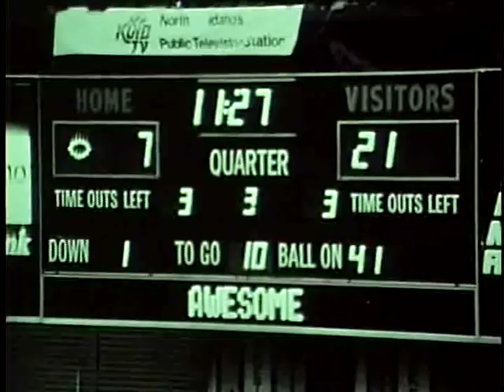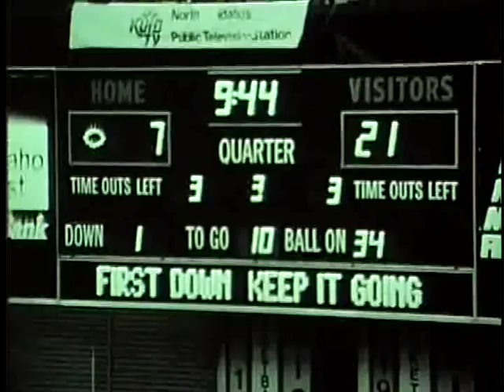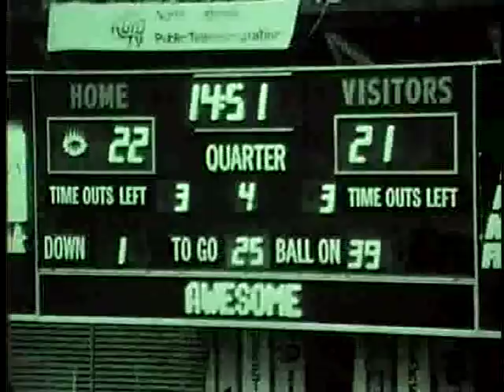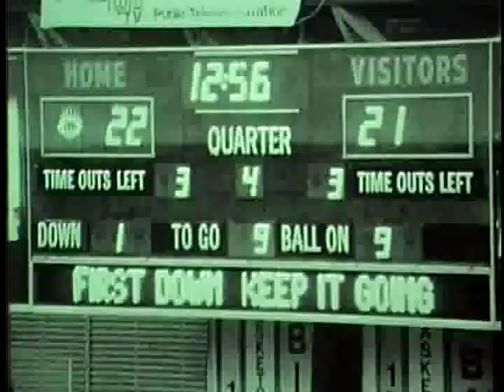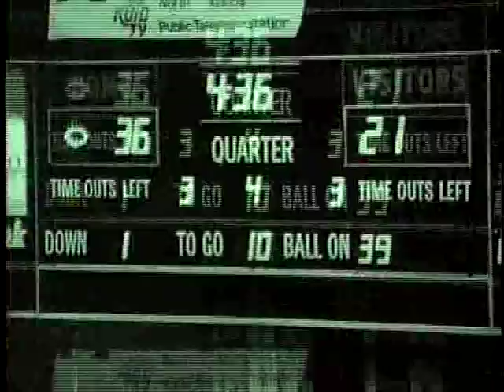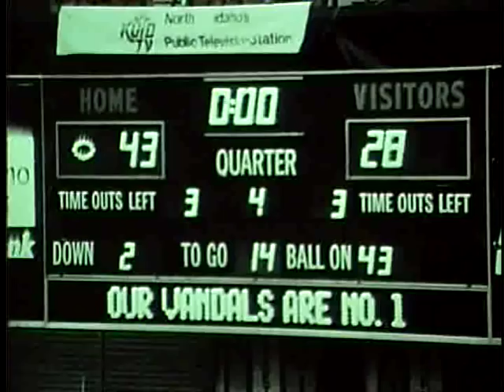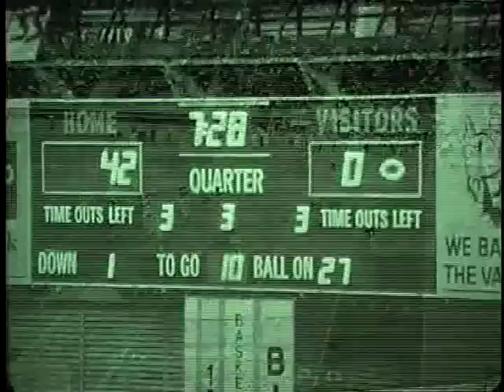University of Idaho vs. University of Southern Colorado (Football), 09/10/1983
Description: Idaho vs. University of Southern Colorado (Football), 09/10/1983
, Moscow Kibbie Dome 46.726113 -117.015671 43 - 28 (W) UG64-USoCol1983-1_103 Original Collection consisted of a series of 16mm Film reels.  This collection was digitized and put on DVD by Cliff Naylor in 2011. The DVD collection is referred to as the Collection on Vandal Training and Scouting Films Vandal Video Collection - Vandal Training and Scouting Films University of Idaho Digital Initiatives Copyright: University of Idaho Library and University of Idaho Athletic Department. 16mm Film video/avi Moving Image Duration: 0:19:27